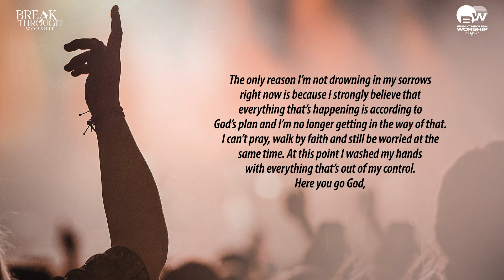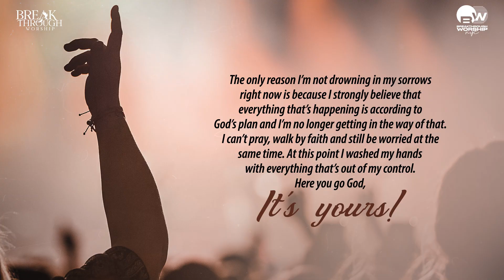Your Sorrow will turn into Happiness | Word Of The Day | Benny John Joseph | Breakthrough Worship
The only reason I'm not drowning in my sorrows right now is because I strongly believe that everything that's happening is according to God's plan and I'm no longer getting in the way of that. I can't pray, walk by faith and still be worried at the same time. At this point I washed my hands with everything that's out of my control. Here you go God, it's yours!
To Support Our Ministry :
Bank Details
Account Name: BENNY JOHN JOSEPH
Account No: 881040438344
IFSC Code: DBSSOINO811
Bank - DBS BANK
Branch - Mumbai
Gpay Number: 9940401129 (Breakthrough Worship)
UPI Id: breakthroughworship.bjj@oksbi
For prayer requests and To share your testimony:
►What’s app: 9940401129